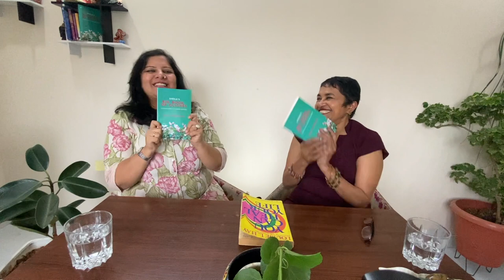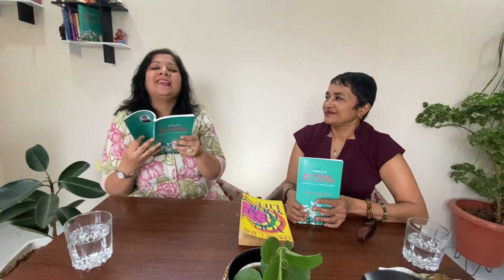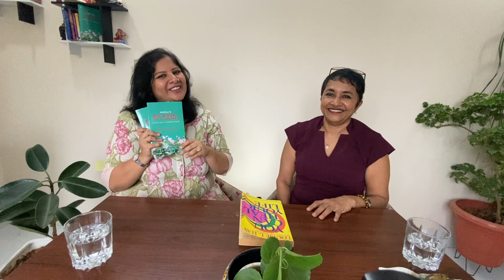Episode 9: MUBARAK HO! AAPKO STRESS HUA HAIN! - Looking at the birth of stress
Sideshow is  a tongue-in-cheek podcast, hosted by Sheila Mathilakath & Geetika Mrig, where they talk about all things Weird & Wonderful, associated with personal growth.

When life gives you lemons, catch a cold! No actually, why blame life? You catch every known disease by not addressing the one thing you can - your response to everything that happens.

Watch Geetika and Sheila tumble through the various nuances of life style diseases and few simple tips that you can bust that stress.

Watch it on YouTube or Spotify. Show us some love. Do whatever you can to help us help more people.

About your hosts:
Sheila Mathilakath
Sheila is a Master Spirit Life Coach & Author of multiple books. Her first book was nominated for Author Academy Awards, a NY Times red carpet event. She’s a Metaphors of Movement Coach & an NLP-K Facilitator, analysing your word palette to help you with your issues. In addition she’s a trained Trauma Specialist, healing inter-generational trauma. In addition to Coaching, she is also trained in a variety of healing modalities: EFT, Access Bars, Angel Tarot, Bach Flower Remedies, Kundalini Reiki, Akashic Records, Goddess Ascension Codes, Sound Healing –which are used on a need-basis for therapies, if any.
She’s worked with over thousands of women, helping them regain self worth & self confidence. She is a keen traveler on the spiritual path and believes in integrating spirituality in to day-to-day living.

Linked in: Linkedin.com/in/sheila-mathilakath
Retreats:
I Complete Me
Sacred Feminine
The Darkness Retreat

Sheila's Big Book of Cliches

Geetika Mrig
Geetika is a Conscious Parenting Coach. Her mission is to help parents build a safe space for their children AND for themselves so that the children grow up to become independent and emotionally healthy beings with higher self-awareness and self-esteem.
She is also an Early Years Educator, working with students from the age of 2 to 6 years in an International School in India.

You may connect with her on instagram on @geetikamrig
Listen to her Conscious Parenting thoughts on The Conscious Parenting